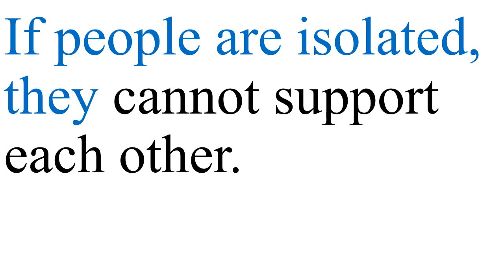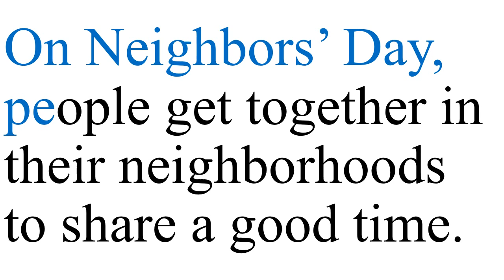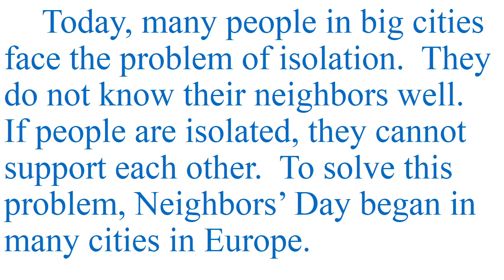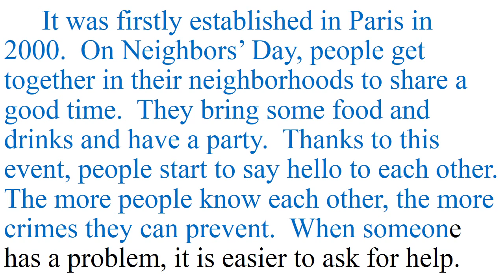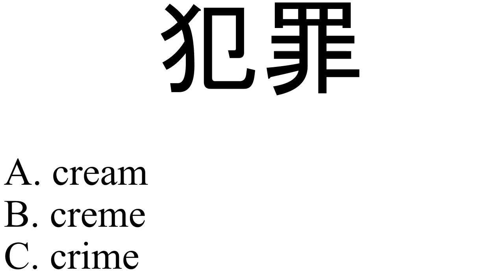Neighbor Day Video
Watch, Listen, Repeat